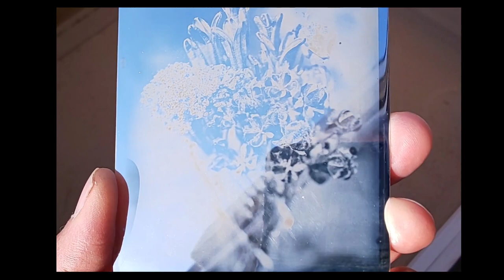Home made Daguerreotype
Daguerreotype photographed on a silver plate made with a home-made sputtering rig.